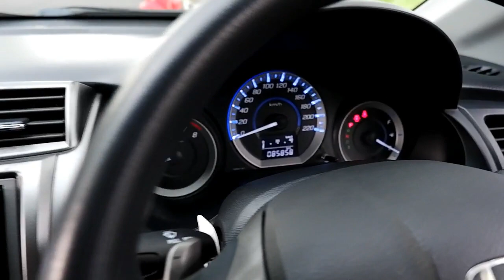HONDA CITY RS AT 2012 || MOBILNYA CAKEP, VIDEONYA JELEK !!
Matursengyu sampun nonton dugi rampung lur...

langsung bae...😁

jual:
honda city E AT 2013 Nik 2012
fitur dll masih standart pabrik
kunci serep, ban serep utuh
pajak 01/2020

Dan, jika anda Tertarik dengan penawaran kami atau ingin melakukan pemesanan mobil dengan kami, silakan hubungi no kami di:

(mohon bersabar untuk pembalasan chat via WA dikarenakan banyaknya chat ke WA kami)

Oh iya, tidak semua stock, kami upload di Youtube. silakan follow  social media kami untuk update stock dan informasi menarik seputar dunia otomotif.

Semoga Bermanfaat.
salam sukses selalu...
sengyu

Suported By:
Galaxy Mobil Purwokerto

(note: Jika mobil sudah terjual, kami cantumkan pada kolom komentar dengan diberi pin)